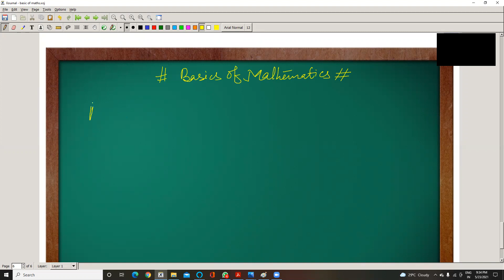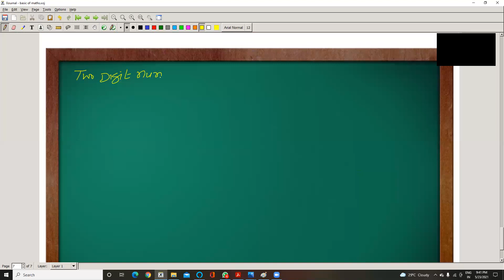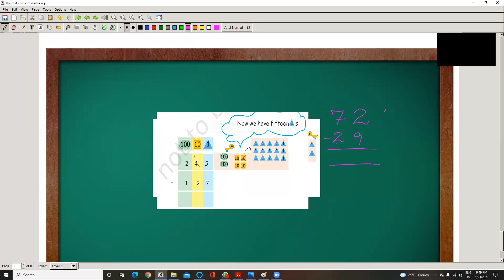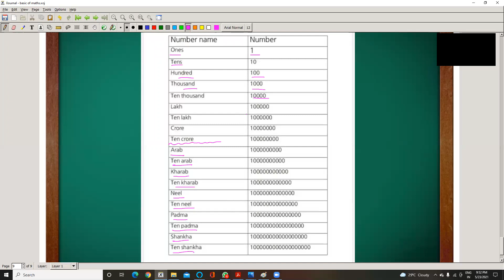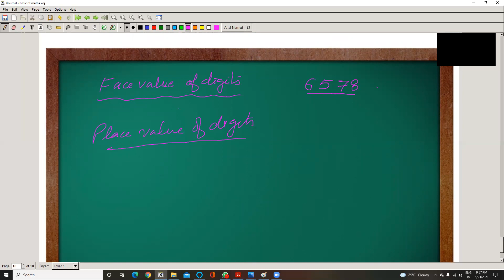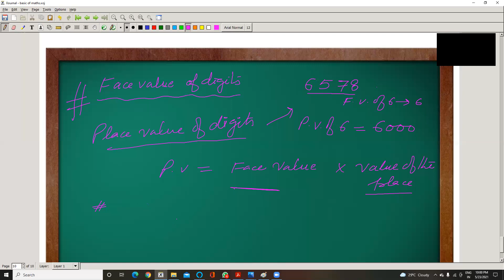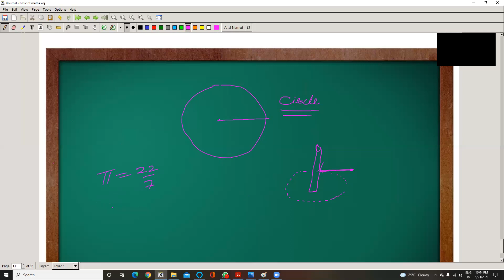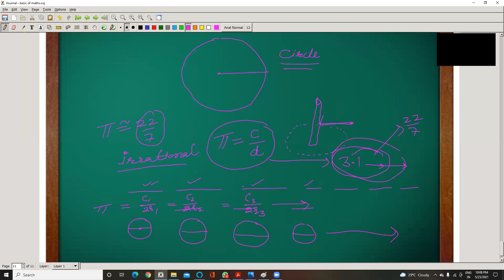Basics of Mathematics Series 1 by Dr Sanjeev Rana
Importance of Face and Place in Numbers, Formation of numbers.